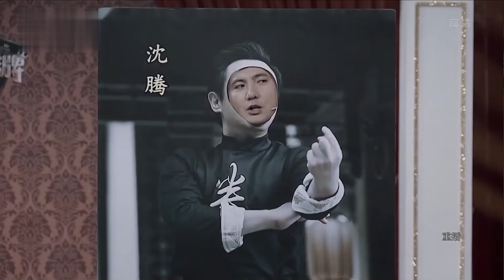宁静刘嘉玲猜词比赛超激烈！贾玲质疑梁朝伟刘嘉玲当场反驳！